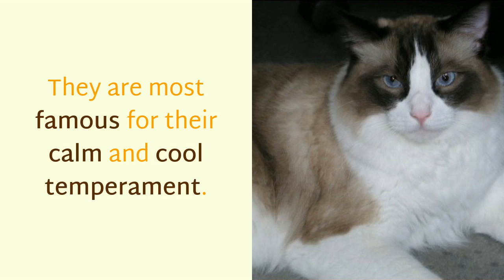13 Facinating Facts You Should Know About Ragdoll